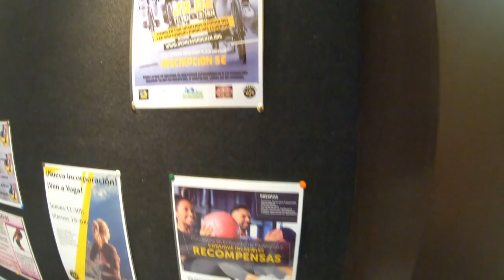Empezando fuerte la Temporada. Nutrición Deportiva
Tras un fin de semana intenso empezamos la temporada 2020 con la nueva colaboración en el canal de Javier Gimeno Casanova

En los próximos vídeos los primeros consejos:
- Desayuno pre-competición
- Recarga de glucógeno